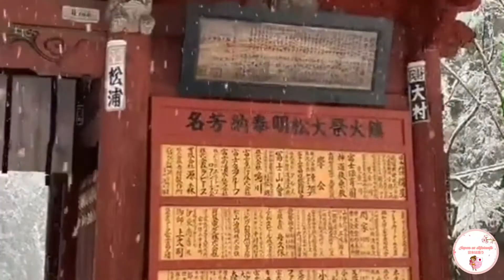Monte Fuji | 富士山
❤🇯🇵🏔富士山